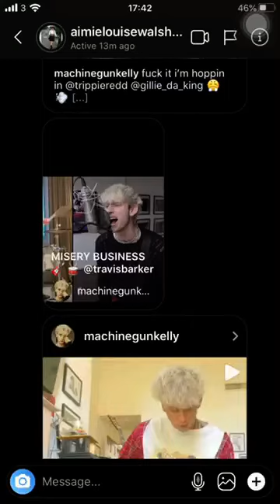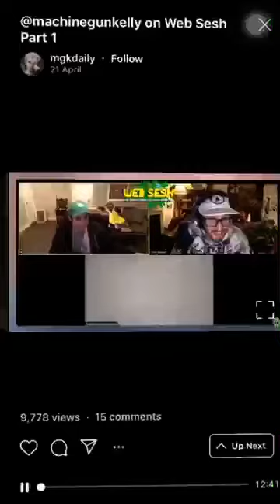Mgk Lockdown session 11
My snap: aimiewalsh05
Tok tok 1: aimielouisewalsh
Tik tok 2: aimielouisewalsh2.0
Tik tok 3: machine_gun_kelly.xx19